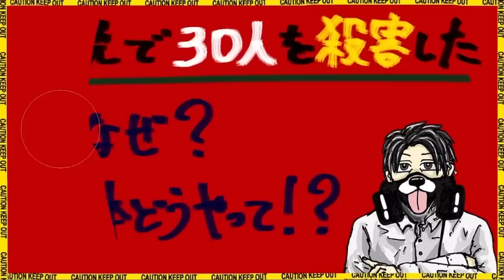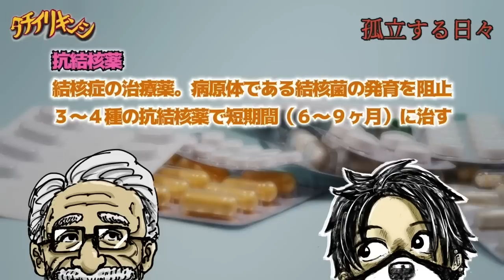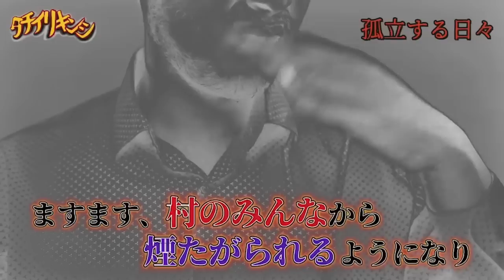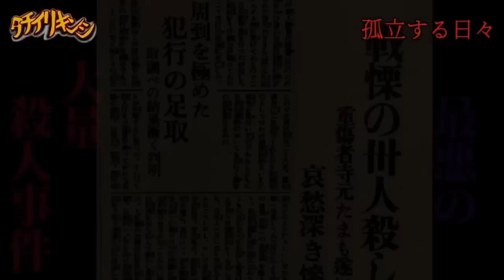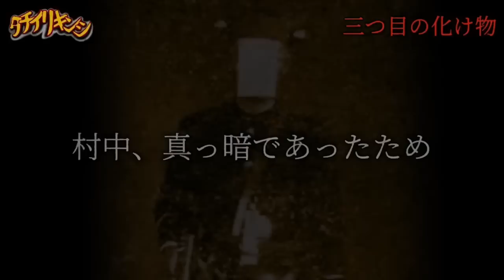【衝撃】一晩で30人が殺害された「津山事件」とは【立ち入り禁止】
こんばんはキキョウです
先週は休日出勤で忙しかったけど、今週はたくさん動画を作るぞ〜
久しぶりにショート動画も再開します🤓

［このチャンネルの動画は長時間の夜勤終わりの僅かな時間に作成してます。
なので毎日投稿の様な更新頻度の高い投稿は出来ませんが、気長に次の動画を待って頂けると幸いです。
コメント、高評価を頂けるととても励みになります！］

附属池田小事件の犯人「宅間守」はなぜ事件を起こしたのか【立ち入り禁止】

昭和の日本を騒がせた２つの毒入りジュース事件【青酸コーラ無差別殺人事件】【パラコート連続毒殺事件】【立ち入り禁止】

女性として史上3人目 イギリスで最も重い終身刑になったジョアンナ･デネヒーとは【立ち入り禁止】

白暁燕 誘拐○害事件〜台湾史上最悪の事件【パイ・シャオイェン】【タチイリキンシ】

イタリア最大の未解決事件『フィレンツェの怪物』とは【イル・モストロ事件】【立ち入り禁止】

【未解決事件】２０年以上捜査が続いてる世田谷一家殺害事件の犯人を考察する【平成三大未解決事件 立ち入り禁止】

韓国史上最悪の事件「華城連続○人事件」について【韓国三大未解決事件 立ち入り禁止】

【衝撃】韓国のテレビ番組にも出演していた男が起こした恐ろしい事件とは…【実話 立ち入り禁止】

【衝撃】世界一人間を○した動物 チャンパーワットの人喰いトラとは【実話 立ち入り禁止】

【衝撃】韓国三大未解決事件の１つ『カエル少年事件』とは【都市伝説 立ち入り禁止】

【真実】アフリカでアルビノ患者が怯えて暮らしている理由【立ち入り禁止

【衝撃】女優を○したストーカー これはアメリカの法律を変えた事件【事件 立ち入り禁止】

※この動画は過去に起きた事件を元に凶悪犯罪の危険性を訴えて、防犯の為に情報の伝達を目的としており、視聴者を扇動する目的はございません。
※また、動画での惨事や命に関する内容を取り扱う場合は、関係者を冒涜したり、その行動を助長したりするといった意図はございません
※またコメント欄で特定の国や人種を差別するような書き込みはご遠慮下さい